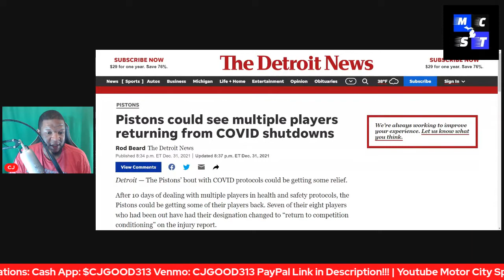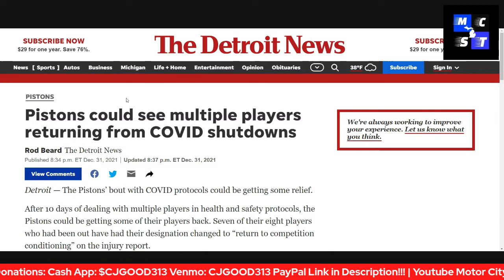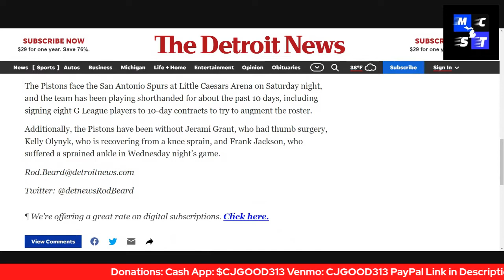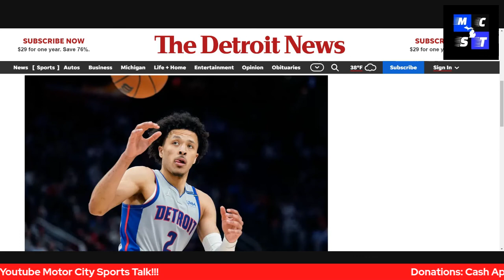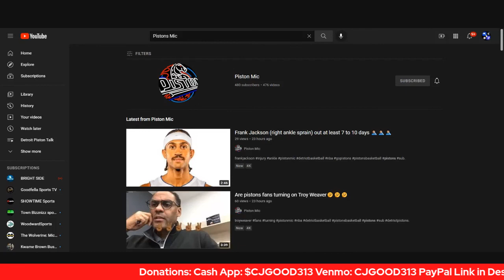Detroit Pistons Could See Multiple Players Returning from COVID Shutdowns!!!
CjGood313

CJGOOD313